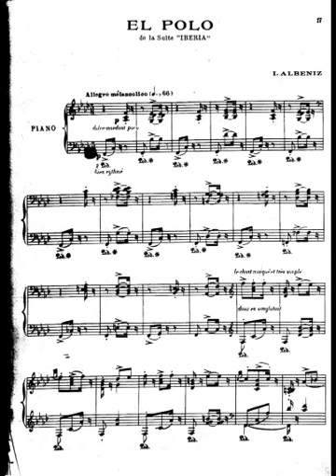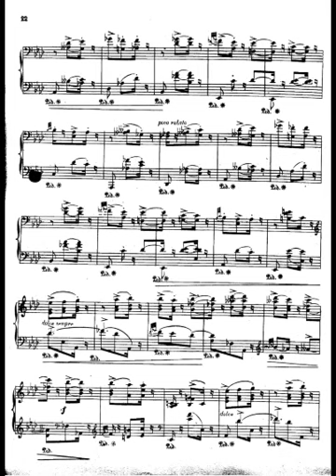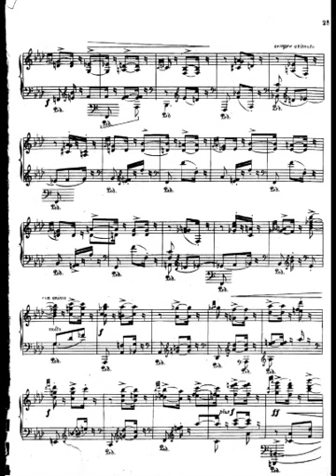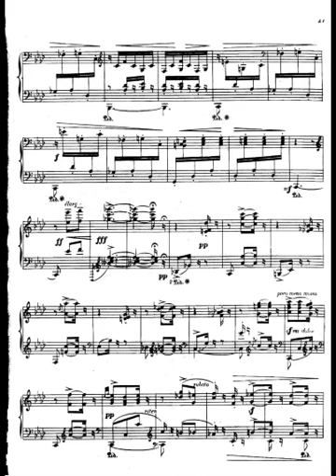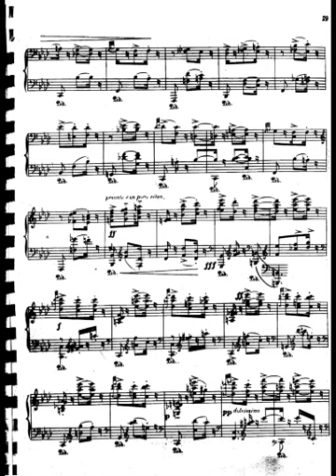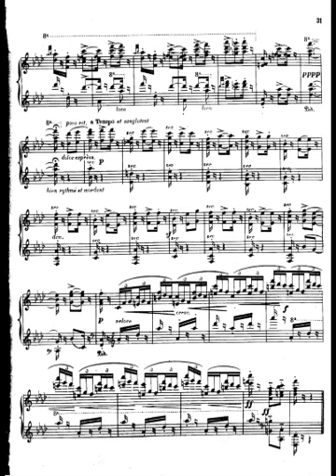Albeniz : "El Polo" suite Iberia ／ アルベニス：「エル ポーロ」（組曲イベリアより）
Pianist : Masakazu Shiokawa